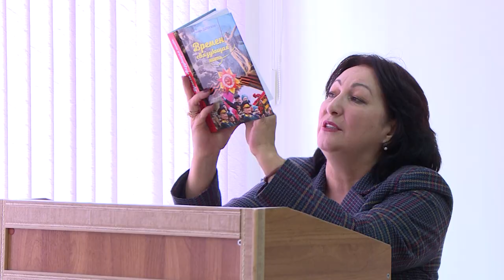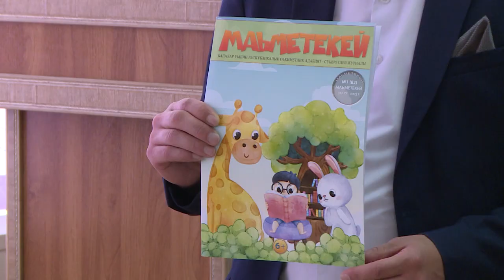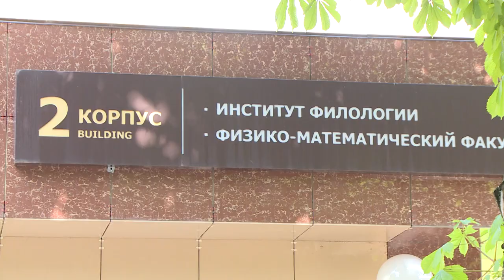"Острое перо" (на ногайском языке)